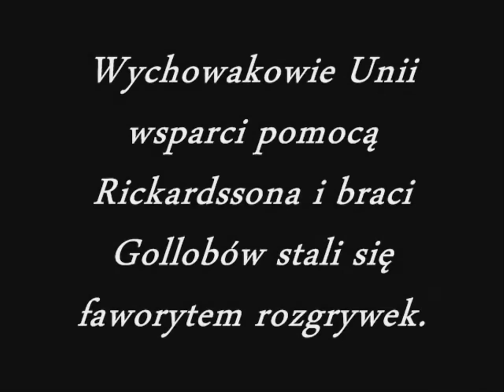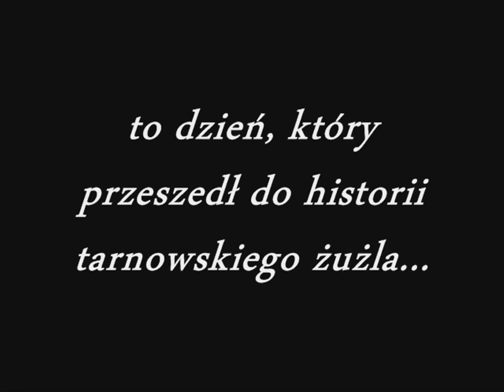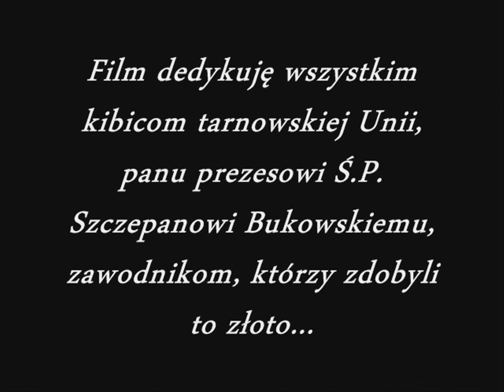Unia Tarnów - "Drużynowy Mistrz Polski na żużlu 2004"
Film przedstawia sezon 2004 w wykonaniu polskiego klubu żużlowego - Unii Tarnów. W owym sezonie klub ten po raz pierwszy w swojej historii zdobył tytuł Drużynowego Mistrza Polski. Był to niezwykle wspaniały sukces również pod tym względem, że większość żużlowców w składzie tarnowskich Jaskółek to wychowankowie tego klubu. Dodatkowo byli wsparci pomocą żużlowych mistrzów - najlepszego polskiego żużlowca Tomasza Golloba, szweda Tonego Rickardssona, który był na tamtą chwilę 5-krotnym mistrzem świata lecz to nie był jego ostatni tytuł :) oraz 2-krotnego Indywidualnego Mistrza Polski, brata Tomasza Golloba - Jacka. Były to złote czasy tarnowskiego żużla ale jak się później okazało, sezon 2004 nie był jedynym i ostatnim tak wspaniałym sezonem... :)
Pozdrawiam wszystkich kibiców tarnowskiej Unii, kibic Stali Gorzów :)

Skład Unii Tarnów z sezonu 2004:
Tomasz Gollob
Tony Rickardsson
Grzegorz Rempała
Stanisław Burza
Jacek Gollob
Robert Wardzała
Marcin Rempała
Janusz Kołodziej
Paweł Baran

trener: Marian Wardzała
prezes: Szczepan Bukowski